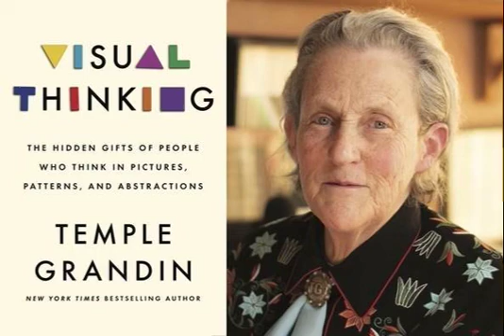Visual Thinking By Temple Grandin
A powerful and provocative testament to the diverse coalition of minds we’ll need to face the mounting challenges of the twenty-first century.” —Steve Silberman

“An absolute eye-opener.” —Frans de Waal

A landmark book that reveals, celebrates, and advocates for the special minds and contributions of visual thinkers

A quarter of a century after her memoir, Thinking in Pictures, forever changed how the world understood autism, Temple Grandin—the “anthropologist on Mars,” as Oliver Sacks dubbed her—transforms our awareness of the different ways our brains are wired. Do you have a keen sense of direction, a love of puzzles, the ability to assemble furniture without crying? You are likely a visual thinker.